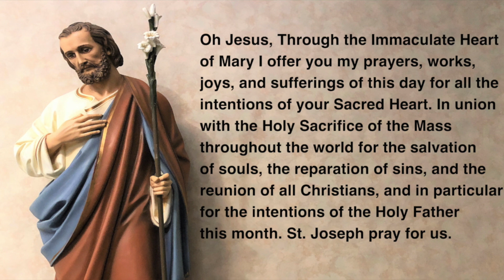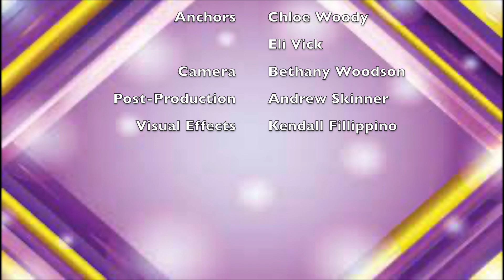4 24 23